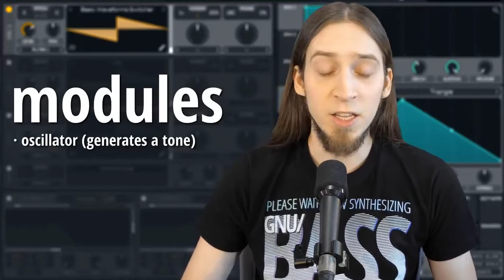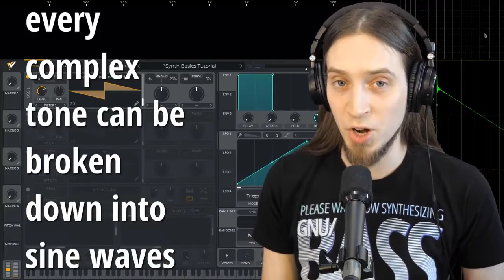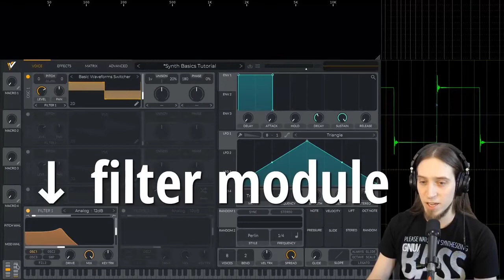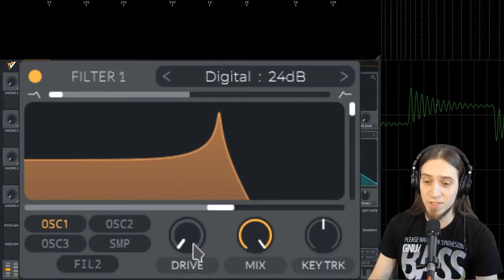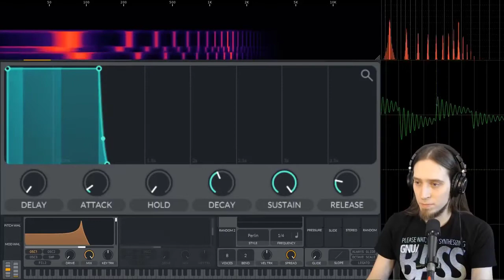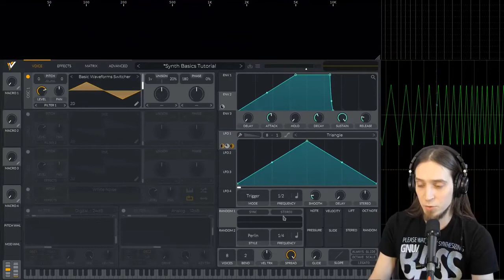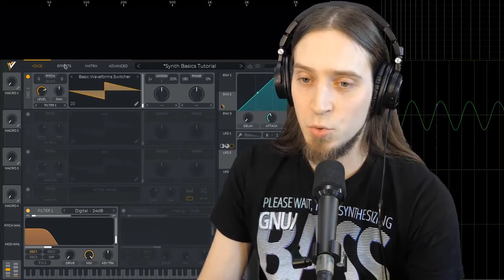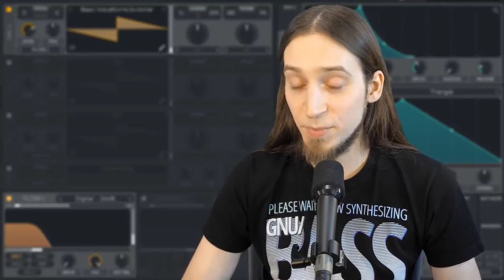The Basics of Sound Synthesis With Open Course Software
Thanks to Unfa again for making this video Creative Commons.

And, don't forget to claim your free copy of The Complete Guide to Music Marketing

For a rundown of website links where you can support Unfa, listen to his music and also get a rundown of other links, please go

This video talks about sound synthesis with open source software.  This is free and open source software. It includes some of the best open source software for music production.  This is a sound design tutorial which looks at waveforms in drum synthesis and music technology.  You can use this music composition open source software too.

Unfa uses the Linux operating system in his music production with open source software.